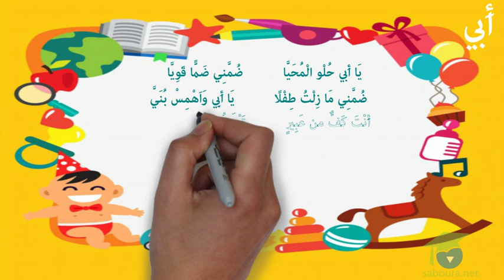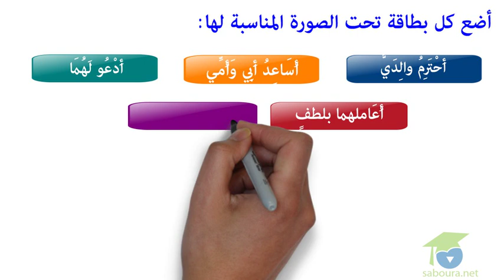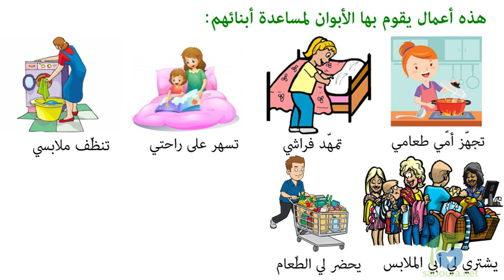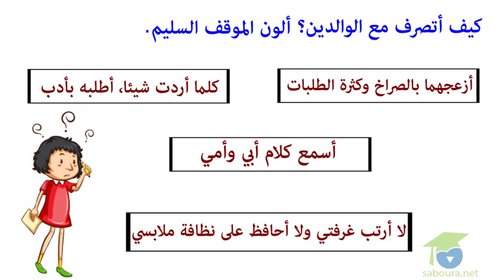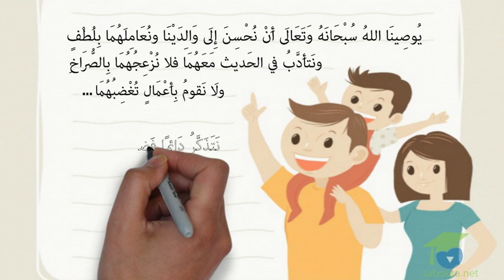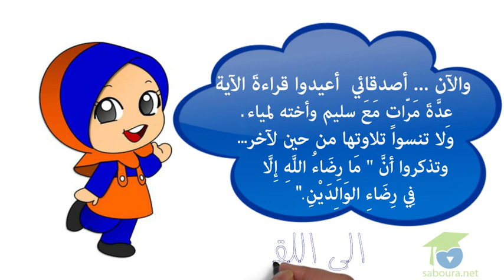المستوى الأول تربية إسلامية : بر الوالدين